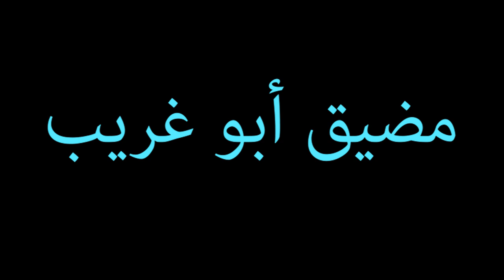Learn How To Pronounce مضيق أبو غريب